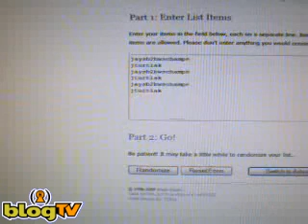Live Quad Patch 08/09 Ultimate Collection Hockey Random